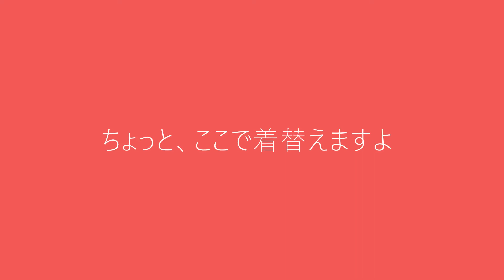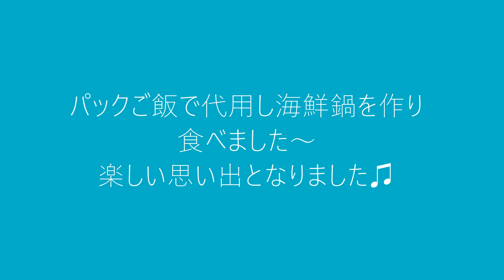2020/7/20～ 21 現役フラ女子会in富良野・十勝岳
新型コロナのせいで大好きなフラダンスの練習にしばらく通えず、体力・気力共にダウンしかけていたノブおばあちゃん。
ようやく自粛緩和となり、フラの先生が生徒さんたちを誘ってプチ旅行を計画！！

久々に生き生きとしたノブおばあちゃん始め他のおばあちゃん達。
フラの先生に感謝です！！